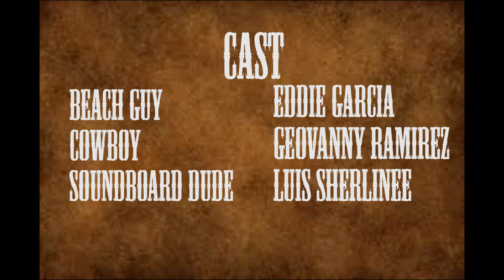Wild West (Coast)-Short Film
This was another short film we worked on at the end of the year. It was a bit rushed, but we still think it's pretty hilarious. You may notice that we have used banana guns again.